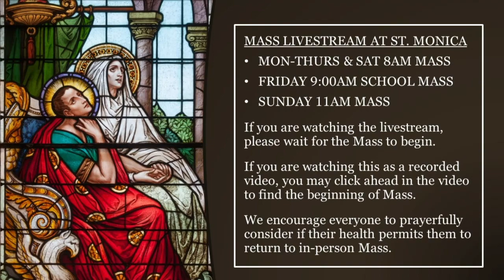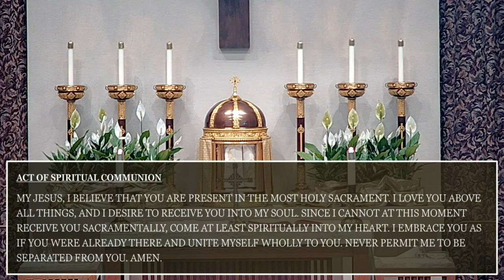Tuesday Mass: Tuesday of the Sixth Week of Easter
Mass at St. Monica Catholic Church - Mercer Island.

Thank you for your continued generosity in supporting St. Monica Catholic Church. We are grateful for such wonderful stewards. If you have not had to opportunity to take advantage of the ease of online giving, be sure to explore the